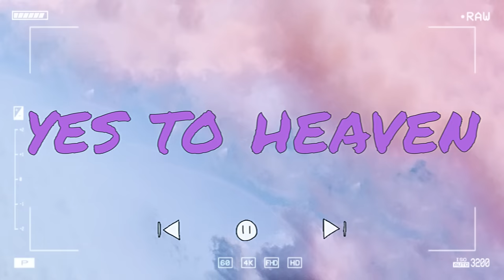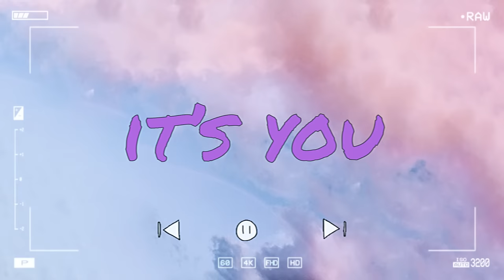Yuji & Putri Dahlia - Old Love / Lana Del Rey, d4vd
✡️Please turn on the button subtitle 'CC' to see the lyrics

"People are just as happy as they make up their minds to be."